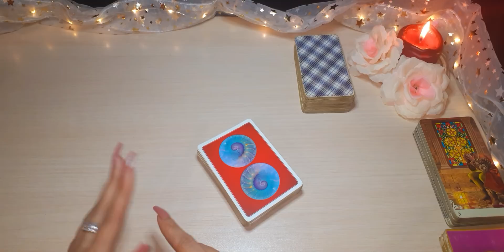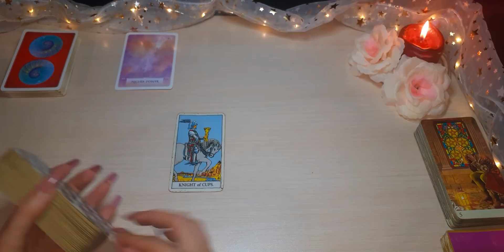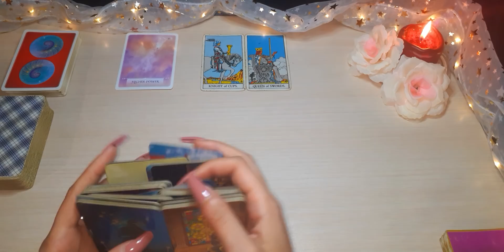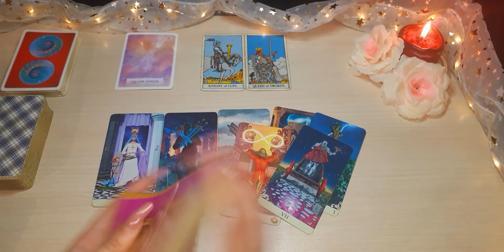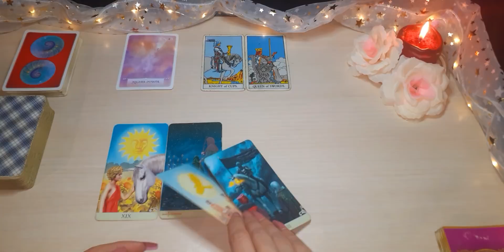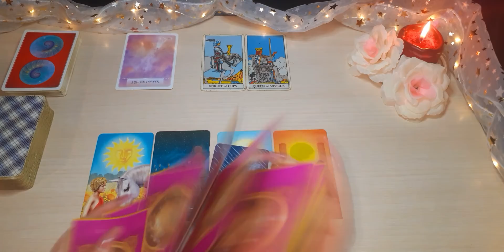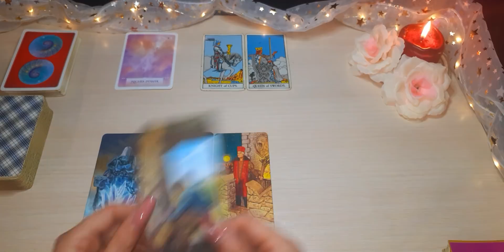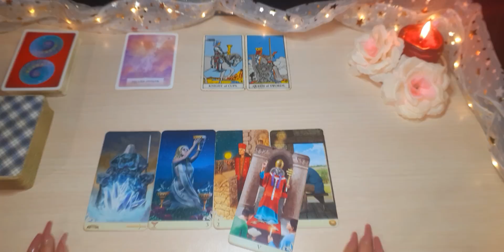CAPRICORNIO ♑ 🥲 POR ESTO NO SE ACERCA. LO HARÁ? | HORÓSCOPO Y TAROT CAPRI HOY NOVIEMBRE 2021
🍀Aquí les dejo la lectura semanal del mes de Noviembre, (Sol, Luna, Ascen., y Venus). Échale un vistazo a los otros vídeos de tu signo Lunar, Ascendente y Venus para tener una lectura que encaje mejor con tu situación.